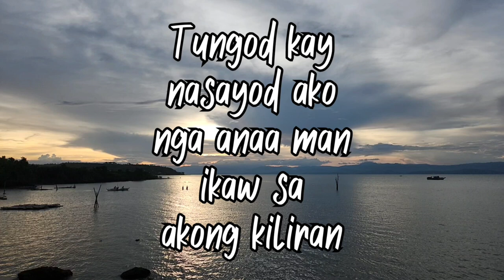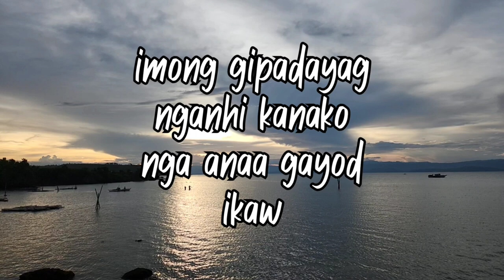Pag-ampo sa kagabhion, sa Kahaponon, sa Gabi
Bisaya nga mga pag-ampo sa kahaponon ug sa kagabhion sa dili pa matulog.